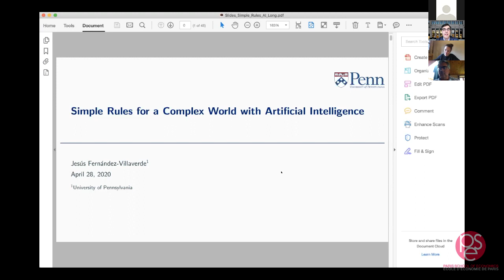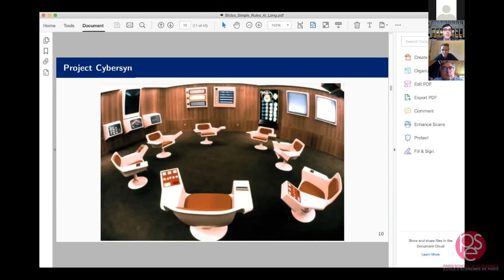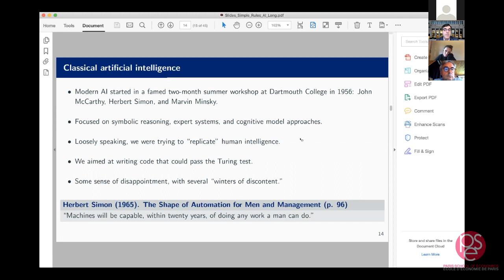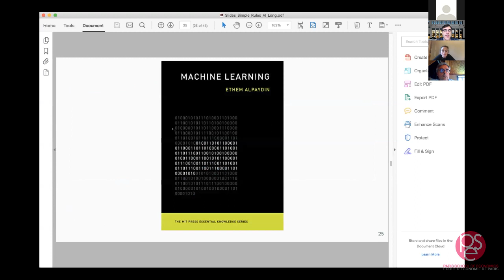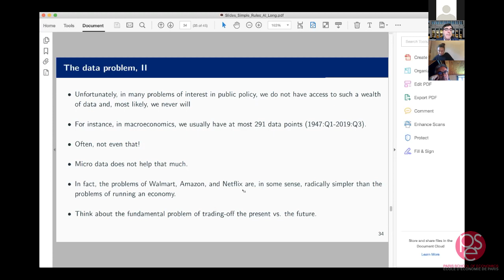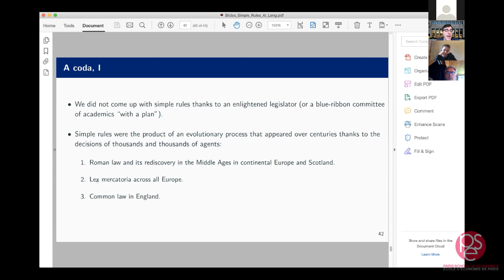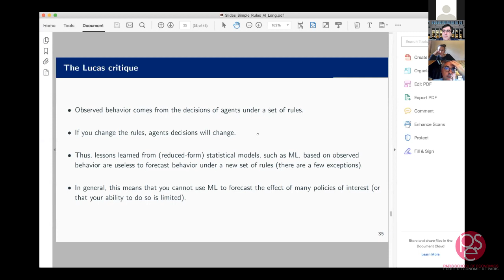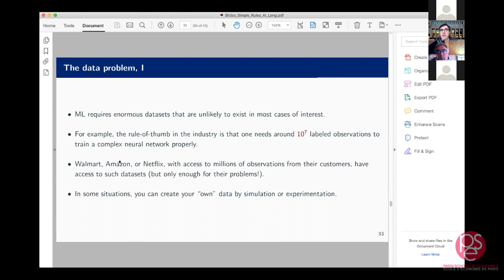SCOR-PSE Chair: Online Lecture and Junior Research Prize Talk (1/2)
On April 28, 2020, Jesús Fernández-Villaverde (University of Pennsylvania) gave an online lecture (Zoom) organized by the SCOR-PSE Chair: “Simple Rules for a Complex World with Artificial Intelligence”. The lecture was followed by a presentation by Ludwig Straub (Harvard University) and Robert Ulbricht (Boston College), who got awarded the SCOR-PSE Junior Research Prize for their paper: “Endogenous Uncertainty and Credit Crunches”.

SCOR-PSE Chair Lecture:
“Simple Rules for a Complex World with Artificial Intelligence”, by Jesús Fernández-Villaverde (University of Pennsylvania).